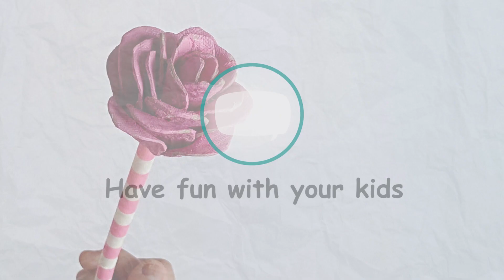ARTific*绘趣学 -Ep05:Kids Craft Learning-Egg Carton Flower!欢乐手工艺:鸡蛋“花”🌹 🤣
Last round of Egg carton craft. Flowers!! Have Fun!!

这周我们来动手做鸡蛋“花”。PS：我真的没有在骂人。

如果您也和我们有共同的理念，请您帮我们按赞，分享加订阅。